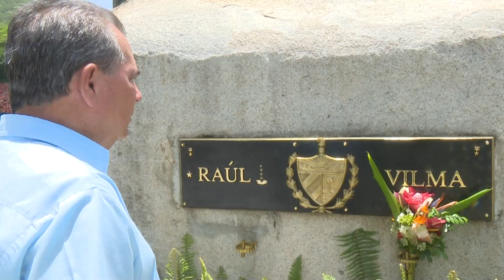Morales Ojeda visita centros de interés social de Santiago de Cuba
Roberto Morales Ojeda, secretario de organización del Comité Central del Partido Comunista de Cuba, comenzó hoy un recorrido de trabajo a la provincia de Santiago de Cuba. Entre los objetivos de la visita se encuentran comprobar la implementación y cumplimiento de las prioridades, políticas y programas para impulsar el desarrollo económico y social.